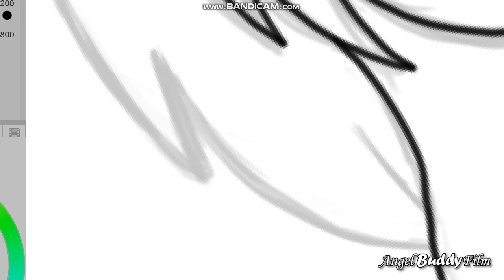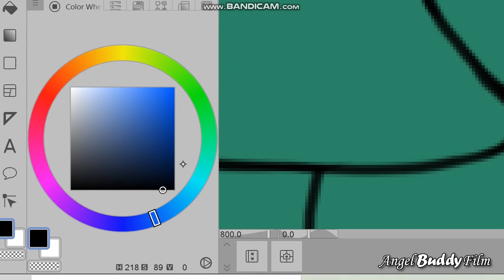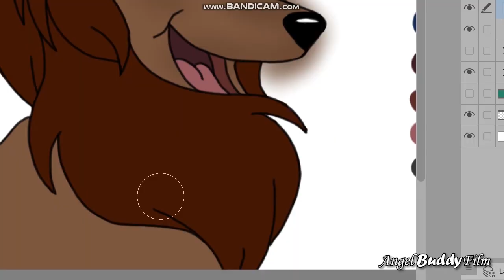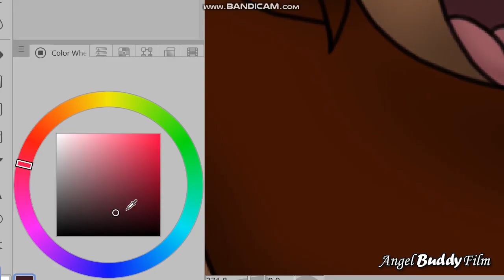Speedpaint #1: Rita (Disney Fanart)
Introducing my very first speedpaint!  A few days ago, I did a fanart drawing of Rita from Disney's "Oliver and Company."  Now you get to watch me draw the outline, color it, and add the final shading.  Let me know what you think and what future character I should draw!

〚 ★ Tools Used: ★ 〛
Art Program: Clip Studio Paint
Device: Surface Book 3
Video Editor: Adobe Premiere Pro
Time To Draw: approx. 3 hours

Song: "Streets of Gold" - Disney's "Oliver and Company"
Character: Rita is owned by Disney
Character Drawing: by AngelBuddyFilm